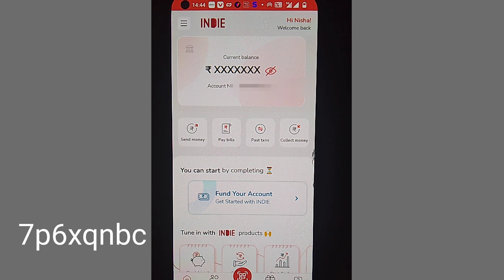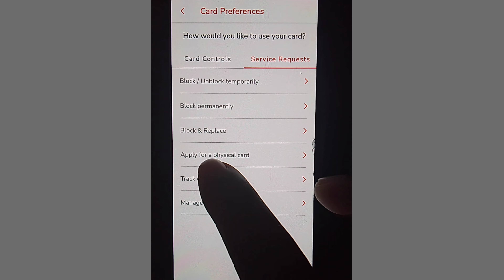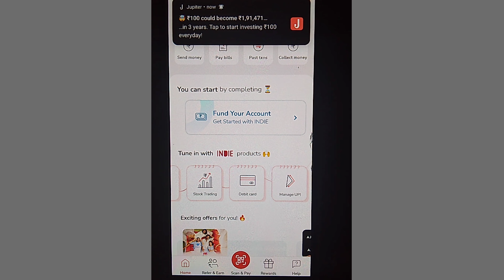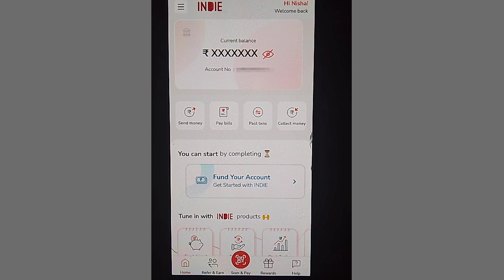INDIE Account physical Debit Card Order कैसे करें घर बैठे मोबाइल से INDIE ATM Card Order kese kare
INDIE Account physical Debit Card
 INDIE account ka ATM Order कैसे करें घर बैठे मोबाइल से
INDIE ATM Card Order kese kare
INDIE Debit card order kese kare 2023
INDIE ATM Card kese milega
INDIE ATM Card kese dhekhe
INDIE Debit Card order online free
INDIE free Debit Card order kese kare
INDIE order kese kare Online free me